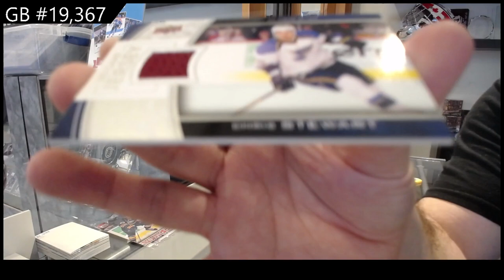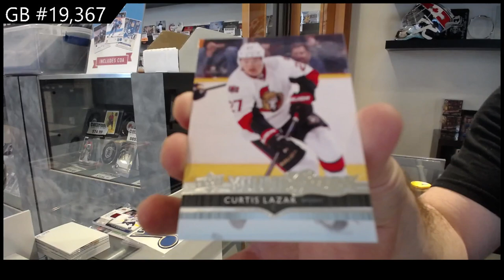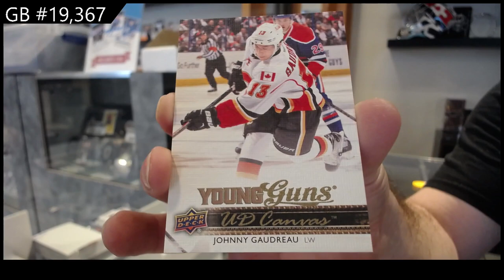13-14 UD Series 1 & 14-15 UD Series 1 Hockey Blaster Box Break - C&C GB #19,367